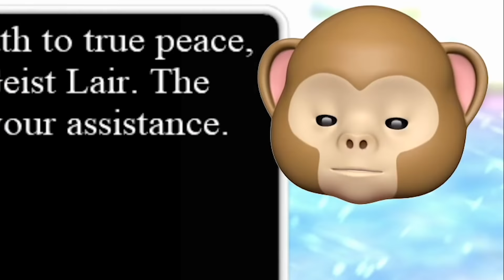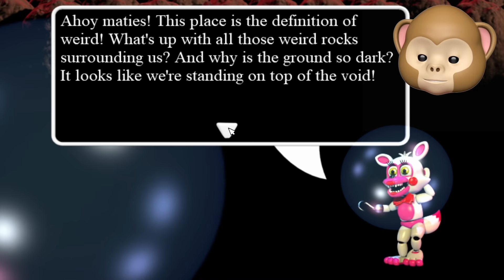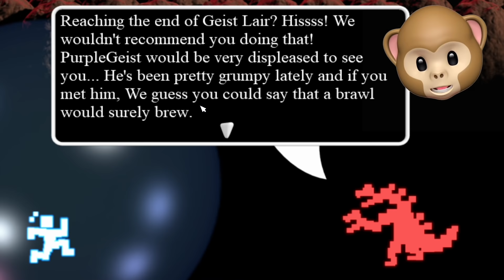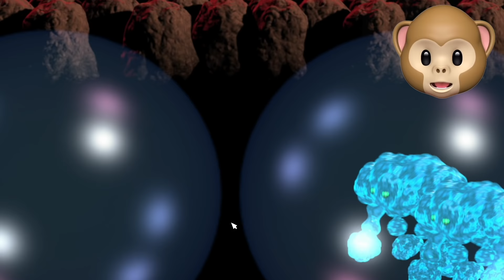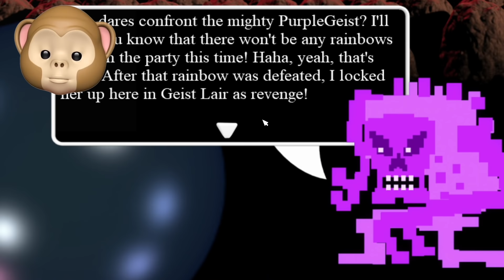OMG!!!! NOoOOo!! NOT CHICA'S MAGIC RAINBOW!! | FNAF World Simulator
A twist on FNaF World where you can play as the "bad guys" in FNaF World Simulator! This is a fan-made game it's now a full complete game!!

Join me, my dog Kopi and other friends on our adventures in video games. - I play lots of different games from Minecraft, Roblox, Pokemon, House Flipper - to your favorites or just plain random mobile games, indie games and more!